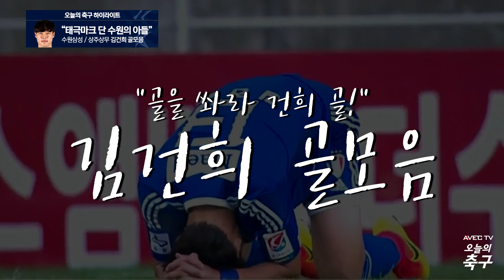벤투가 부른다! 태극마크 달고 골을 쏴라 건희 골! 수원 상주 김건희 골모음 | Kim Gun Hee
황의조 부상으로 공백이 생긴 대표팀 원톱, 김건희가 채운다!